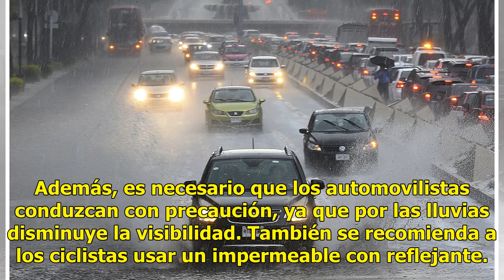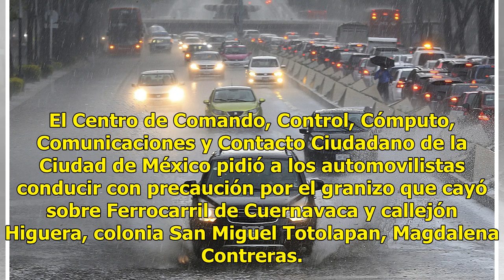Activan Alerta Amarilla por lluvias en 7 delegaciones de la CDMX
Este martes se pronostican lluvias acompañadas de granizo y fuertes vientos en siete delegaciones de la Ciudad de México, a partir de las 18:00 y hasta las 21:00 horas. La Secretaría de Protección Civil activó la Alerta Amarilla para las delegaciones Álvaro Obregón, Azcapotzalco, Cuajimalpa, Gustavo...